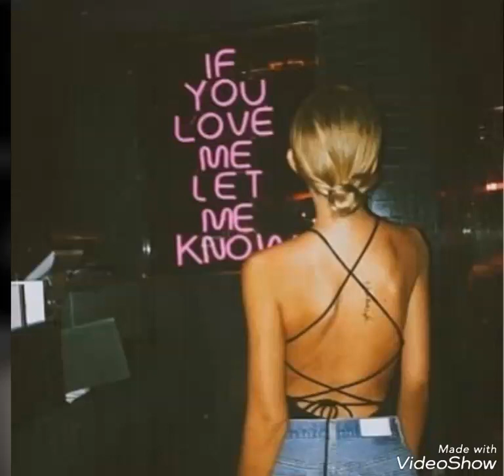Burry Soprano , Ilkay Sencan - Mary Jane (remix)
subrcribe channel